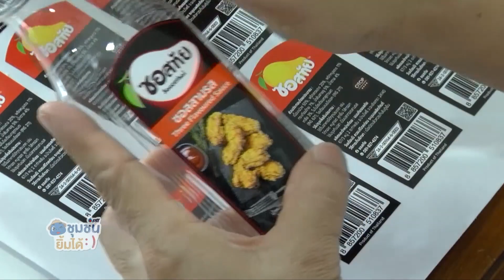พลังงานเพื่อชีวิต ep7 ตอน ซอสทัย ซอสมะม่วง ในชุมชนยิ้มได้โดย กลุ่ม ปตท